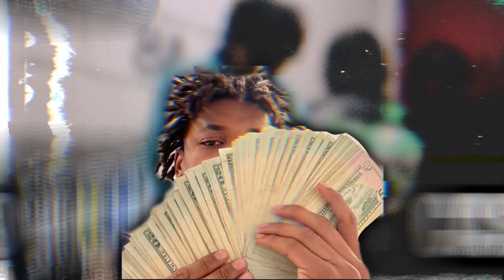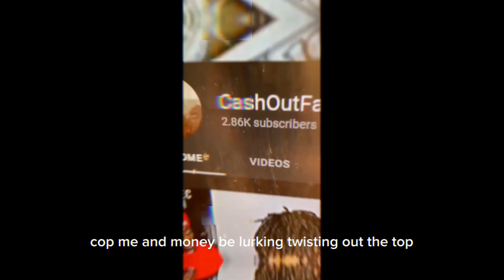Mo P x RAMBO x SMT Cee Money - Back Pocket Gang / Shot By ​⁠@NicoNelMedia CashOutFabo Reaction